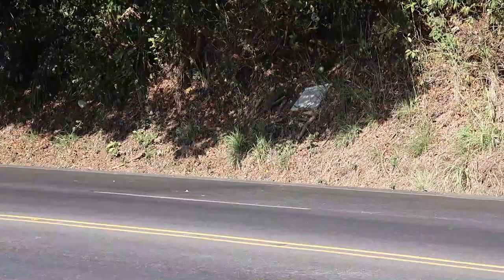White Red Rescue Yellow Tractors - Beautiful Big Semi Trailers Trucks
Concrete transport truck
Mobile crane
Dump truck
Garbage truck
Log carrier
Refrigerator truck
Tractor unit
Tank truck

Platform truck
Flatbed truck
Stake bed truck
Firetruck